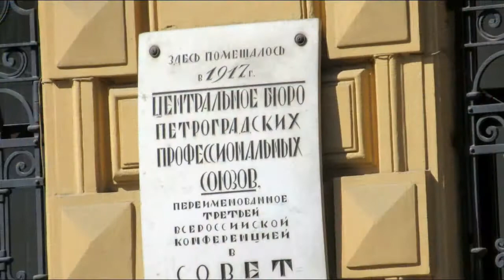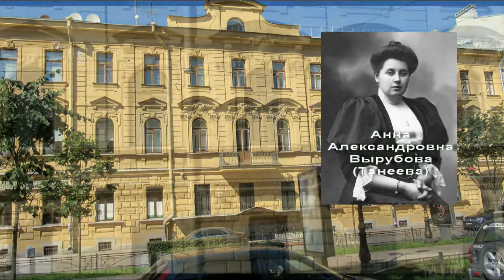Петербург. Фурштадтская ул., 40. путешествуем С Ларуссия